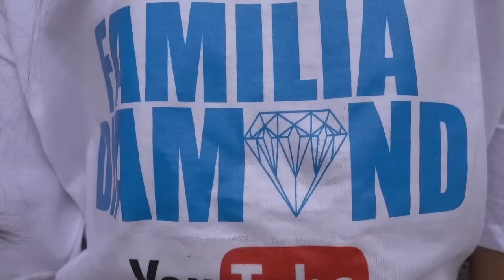TXUNAMY GETS SUPER LONG ACRYLIC NAILS (First Time) | Familia Diamond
As you can see Txunamy gets acrylic nails for the First Time!! Her dad has no idea she got them so we have to break it down to him as he is against it 100%!!Wish us luck. Watch till the end as she tries to make slime with her nails that LONG, and tries to go shopping with those nails... Can she do it?

If you don't follow our family on Instagram heres our links, follow us so we can stay more connected